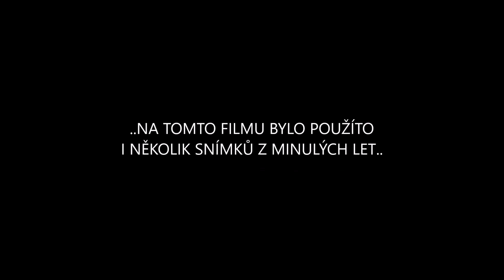GARDEN - U NÁS DOMA c 2016,JAN ČECH,DRNOVICE,CZ.